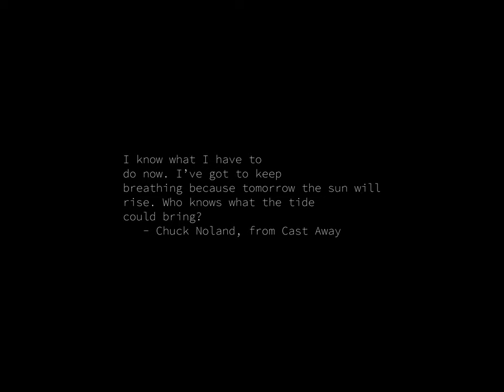Sunrise Time-lapse: Tuesday, November 14, 2023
On this day:
   Czechoslovakia becomes a republic, 1918
   Quarter Pounder price raised from $0.53 to $0.55 in violation of Nixon
   price controls (but okayed by Price Commission after formal request
   from McDonald's), 1971
   King Hussein's Birthday in Jordan
   Aaron Copland is born in Brooklyn, New York, 1900

Today's random fortune, quote, or snark:
I came home the other night and tried to open the door with my car keys...and
the building started up.  So I took it out for a drive.  A cop pulled me over
for speeding.  He asked me where I live... "Right here".
        -- Steven Wright